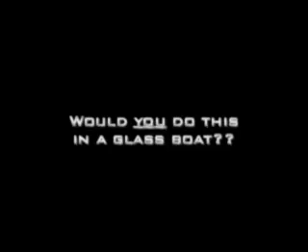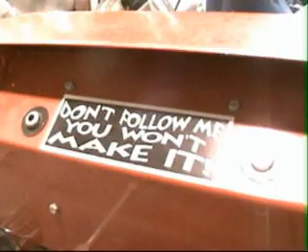Words to the wise...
Another unrunnable river in Ontario, Canada (The Grand north of Cambridge)